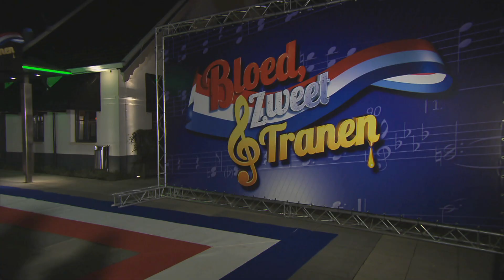Preview: Auditie Erna | Show 6 | Bloed, Zweet & Tranen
- elke vrijdag om 20.30 uur bij SBS6